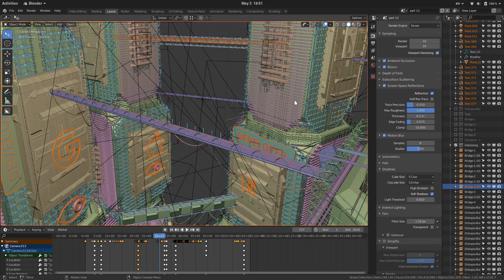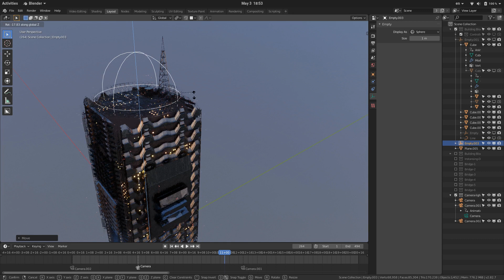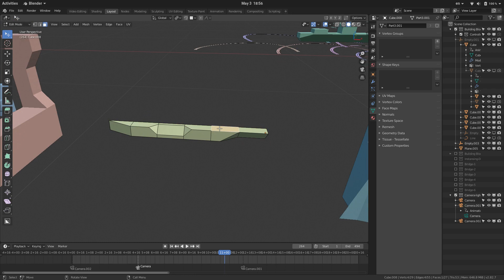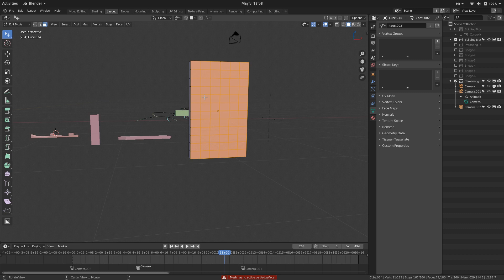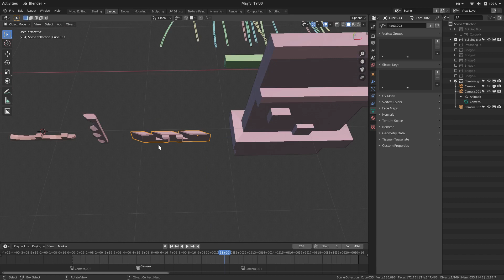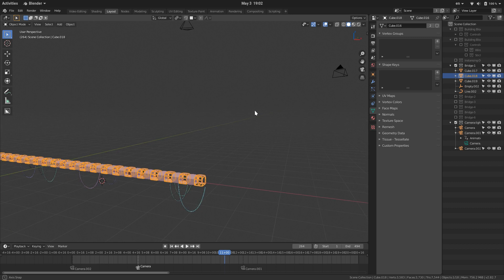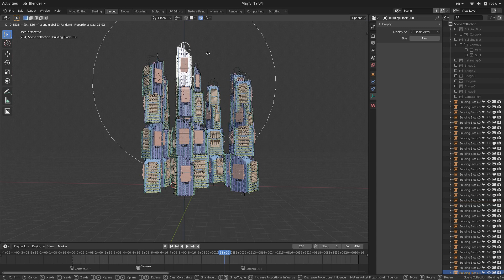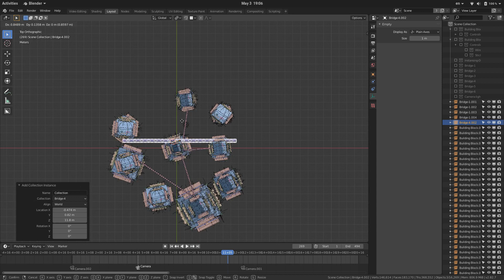Build Your own Cyber-City in Blender 2.9 EEVEE / Scene break down, free demo file.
This video is not really a tutorial, just a break down of the cyber city scene I made and a showcase of my cyber building generator.